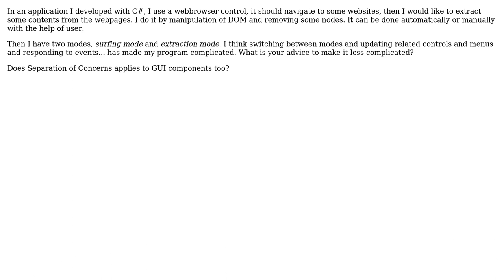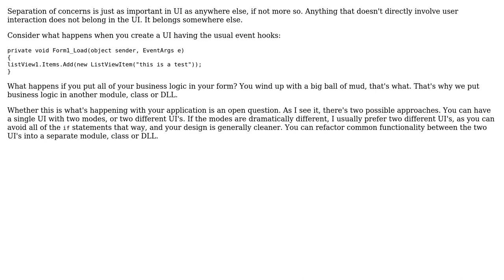Software Engineering: Does Separation of Concerns applies to GUI components?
With thanks & praise to God, and with thanks to the many people who have made this project possible! | Content (except music & images) licensed under CC BY-SA | Music | Images & others | With thanks to user Robert Harvey user Ahmad and the Stack Exchange Network Trademarks are property of their respective owners. You are responsible for your own actions.